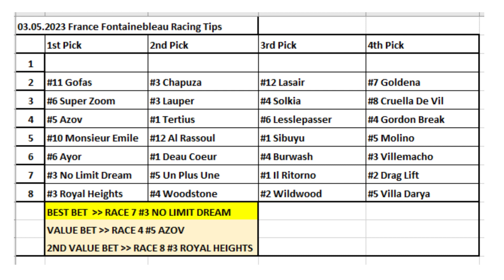03.05.2023 France Fontainebleau Horse Racing Tips/ Fransa Fontainebleau At Yarışı Tahminleri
Merhabalar herkese
Çok teşekkürler.

Horse Racing Selections for all races at France Fontainebleau - 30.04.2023
Fransa Fontainebleau At Yarışı Tahminleri